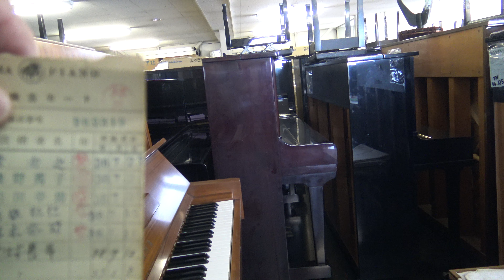ヤマハピアノ U5A 大阪府にお嫁入り！ぴあの屋ドットコム